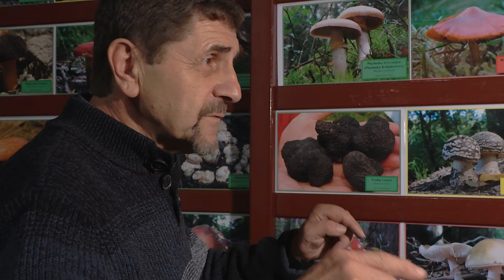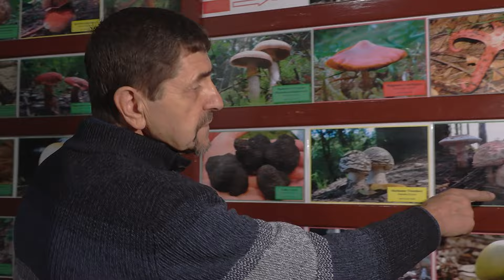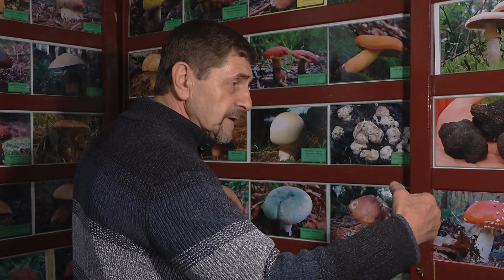TKB - "Grzybowe Love" - 17.09.2024